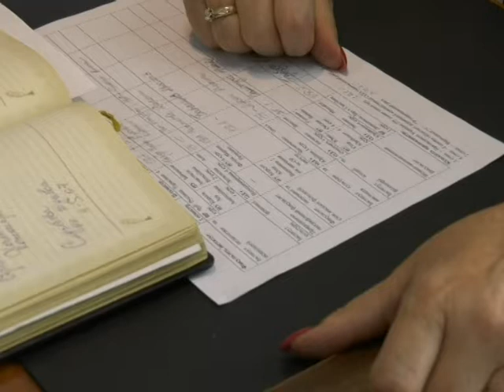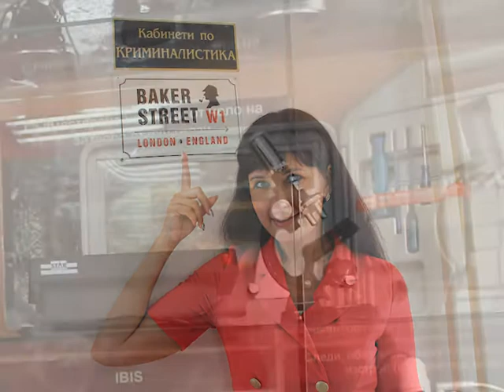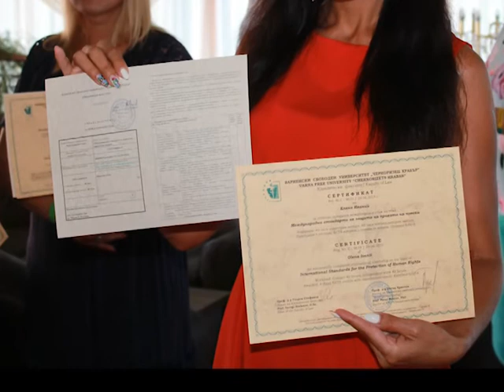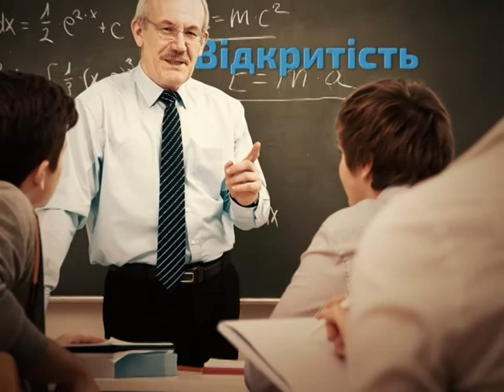SumDPU onLine 05.07.2019